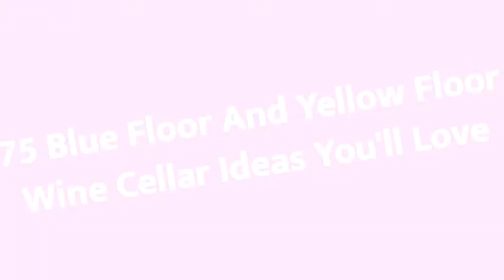75 Blue Floor And Yellow Floor Wine Cellar Design Ideas You'll Love ☆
0:00:00 - Intro
0:00:12 - Blue Floor And Yellow Floor Wine Cellar Design Ideas You'll Love: Inspirations 1 to 25
0:03:03 - Blue Floor And Yellow Floor Wine Cellar Design Ideas You'll Love: Inspirations 26 to 50
0:06:07 - Blue Floor And Yellow Floor Wine Cellar Design Ideas You'll Love: Inspirations 51 to 75